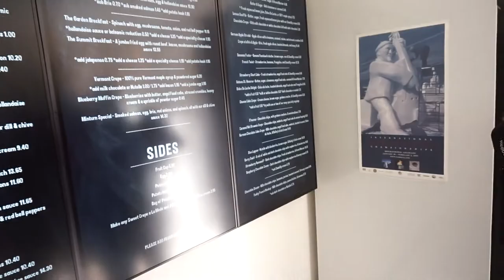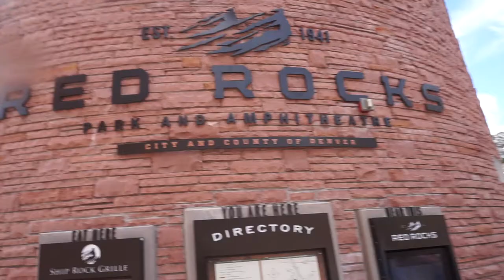Denver Food Vlogg (YDKML #136)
I KNOW IVE BEEN LAGGING BUT IMA GET BACK ON THIS!
Just videos of parts of my life! I love Jesus, my wife, family ,and friends! Im a youth pastor and a Worship pastor! Reach youth and Secure Worship Ministries